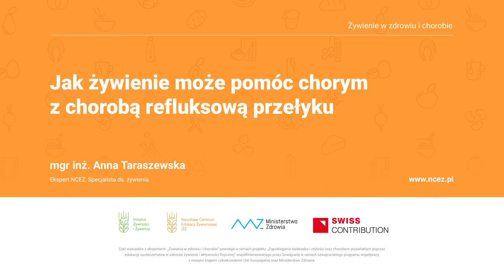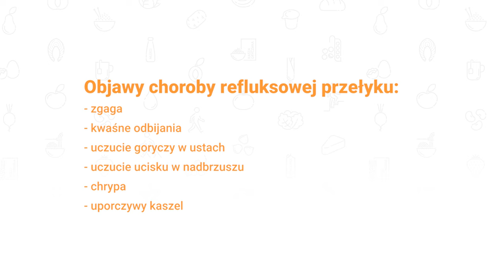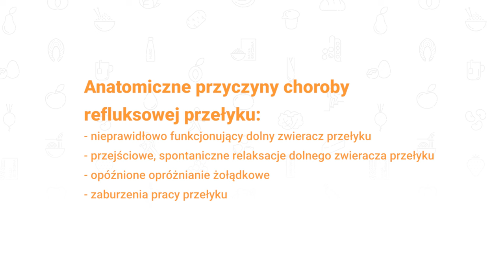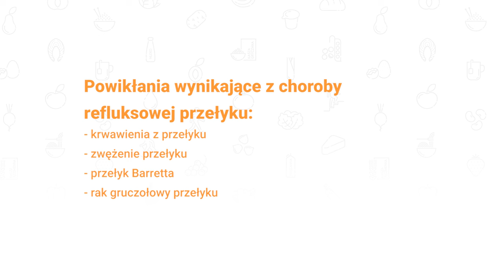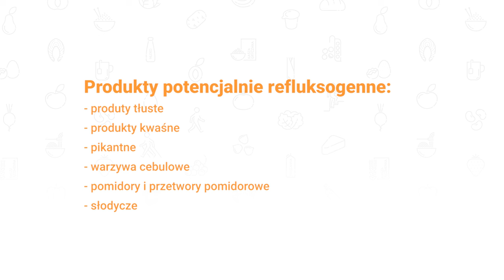Jak żywienie może pomóc chorym z chorobą refluksową przełyku?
Choroba refluksowa przełyku (GERD) to choroba przewlekła związana z częstym występowaniem refluksu, czyli cofaniem kwaśnej treści żołądkowej do przełyku. Odpowiednie zmiany w stylu życia i sposobie odżywiania mogą jednak pomóc w zmniejszeniu objawów i  wspomóc leczenie u tych chorych, którzy muszą przyjmować leki.